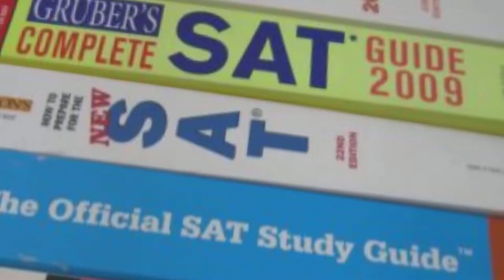Dr. M's Universe™ featuring Jerry Lucas, a.k.a. Dr. Memory™ KickStarter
Make Learning Fun and Easy with "Learning that Lasts™". This revolutionary virtual universe uses memory techniques for proven results.  Now on Kickstarter.com.  Dr. M's Universe™ combines all of Doctor Memory's™ classic lessons and presents them in a new, visually stimulating and highly engaging manner. Learn grammar, the alphabet, states and capitals, U.S. presidents, plus many other subjects like never before with cutting edge graphics and gameplay. Plus gain access to new, unpublished material including a first-of-its-kind reading program designed to get results.